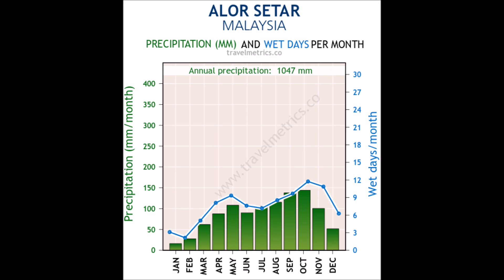Global Storm Intensity Increasing with Wrong Seasons in Wrong Places (347)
As our Earth's magnetosphere is affected by the Sun entering its grand solar minimum phase, our troposphere will bulge at the equatorial latitudes and compress elsewhere with wild out of place jet streams. We are beginning to see this in 2017 with out of season rain events in dry season across Asia, formerly rare super cells across Europe and rain in deserts of South America, Australia and USA. Regional food crop losses continue and these types of weather events will intensify year upon year.

You can also find this Mini Ice Age Conversations podcast on iTunes / Stitcher Radio / Soundcloud